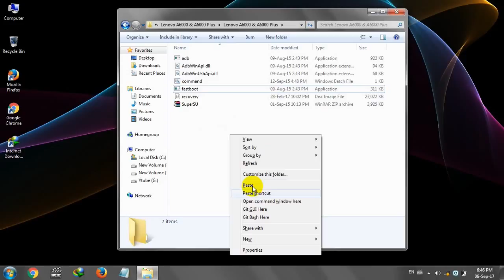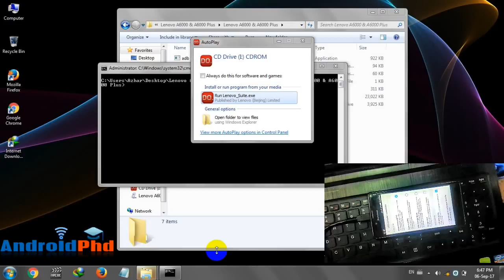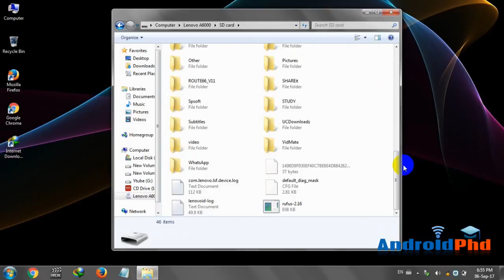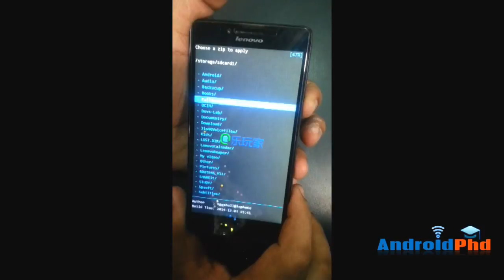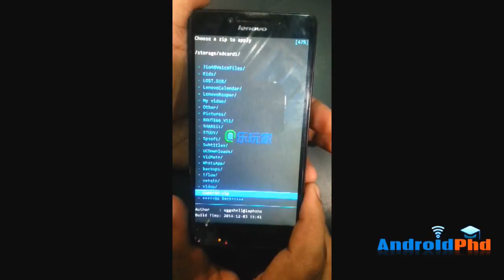Lenovo A6000/Plus Kitkat Custom Recovery And Root 100% Tested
Lenovo a6000 Custom Recovery install using fastboot for kitkat download file below.

The Procedure and Files are Tested and Found 100% Working
However Proceed at your Own Risk